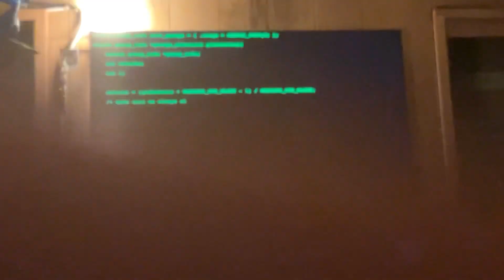I wa hacked by VOX?!?!?!?!